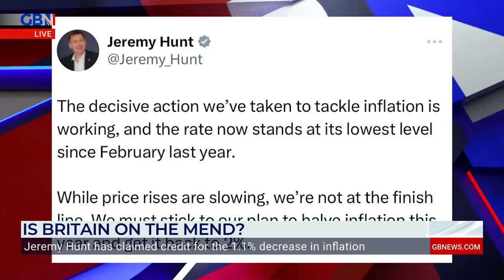'Companies are hiking prices because they know they can get away with it!' | Michelle Dewberry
Novara Media’s Aaron Bastani says companies are profiteering, and Michelle Dewberry says she is ‘convinced’ that companies are hiking prices because they know they can get away with it.

Bastani says that ‘companies are screwing the consumer, screwing the employee, often to the benefit of shareholders.’